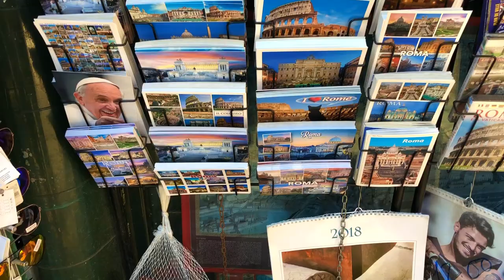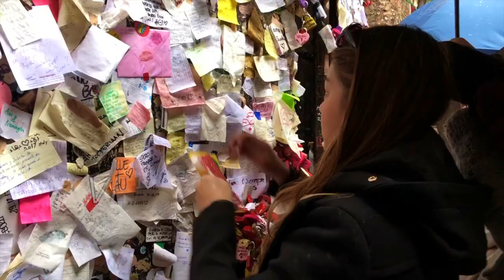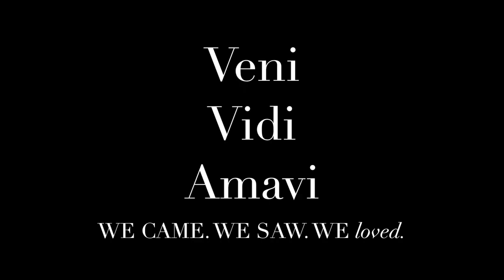ITALY Tour with Mio Famiglia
SHARING MY FIRST EVER TRAVEL VLOG!

"A trip to Italy is a trip of a lifetime"

Spent the holidays in Europe. Definitely a trip worth remembering!!!

filmed and edited  by: Pam Ricarte